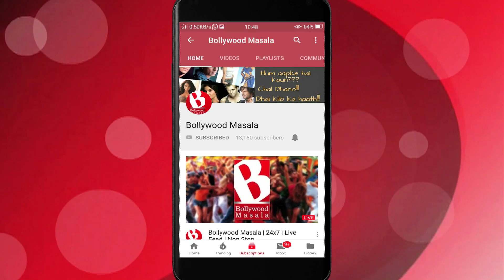Siddharth Malhotra apni ex girlfriend Alia ke baare mein bole!!!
Siddharth Malhotra and Alia Bhatt were spotted ignoring each other at Delhi Airport during their meet to Prime Minister Narendra Modi. This duo who even after being spotted enjoying with each other never really accepted of their bond. But, now Siddharth has come out and gave some confessions about her ex-love Alia.
On a chat show Koffee Wtih KAran where the host asked him about Alia and working with her, he spilled the beans. He said, he would love to work with her, but that needs an appropriate script and a film maker her Karan Johar to bring us together.
He added, that Alia he shares a special bond with Alia as they started off with in Bollywood  with the film 'Student of the year', which is why he also shares great bond with Varun and Karan too. Sid also said, that again working with Alia for 'Kapoor and Sons' and different Ads. gradually Miss Bhatt became more special for him.
Finally, he stated that even though we do not share a special bond now there is no bitterness between us. There is a reason why two people decide upon not being together. There were too many ups and downs and now finally we are happy in our respective lives.
Siddharth will soon be featuring in his next film Jabriya Jodi opposite Parineeti Chopra while Alia opposite her current boyfriend Ranbir Kapoor in Brahmastra.